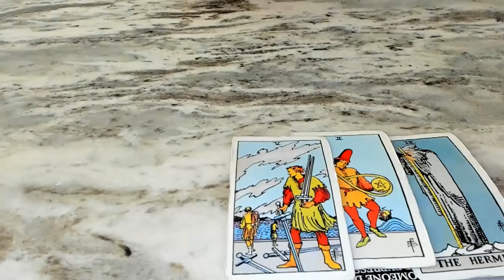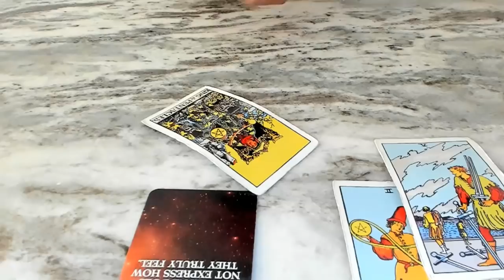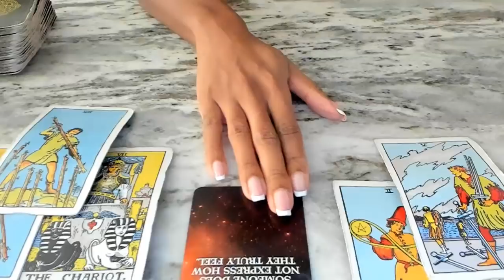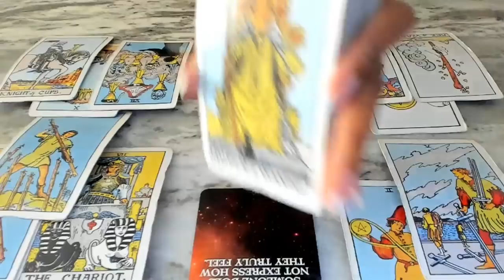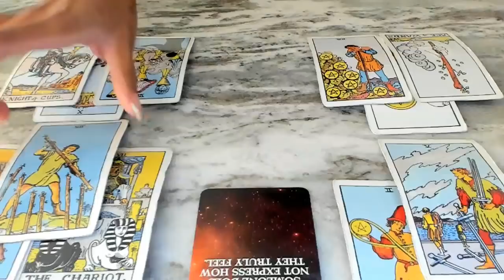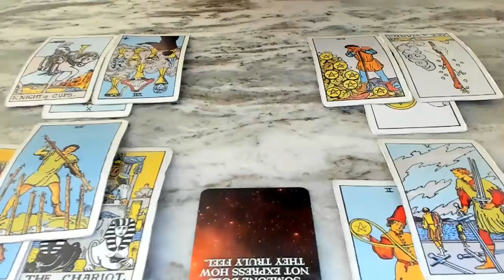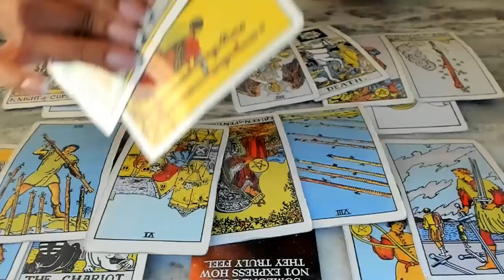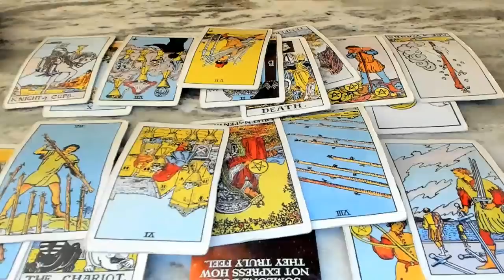LEO | SO THIS IS WHY THEY AREN'T SPEAKING UP... | February Love 2022